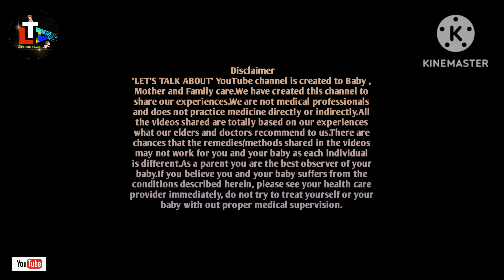বাচ্চাদের সহজ কিছু ব্যায়াম || Exercise for babies and kids height and weight gain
Today's topic:  Exercise for babies and kids height and weight gain

About this video - Many parents want to know about Learning Activities or related many information. So here in this video i have discussed some tips of kids exercise and also shared sone simple kids exercise what may so does.

Queries Solved

1. বাচ্চাদের ব্যায়াম
2. ঘরে বাচ্চাদের কি কি ব্যায়াম করানো উচিত
3. kids daily activities
4. exercise for kids weight gain
5. exercise for kids height
6. yoga for kids
7. daily physical activities for babies and kids
8. yoga for children
9. Best exercise for kids for better health and height
10 . weight gaining exercise for babies and kids

HAPPY PARENTING